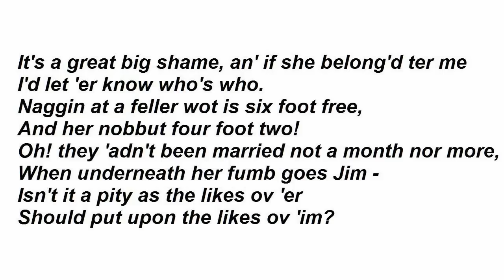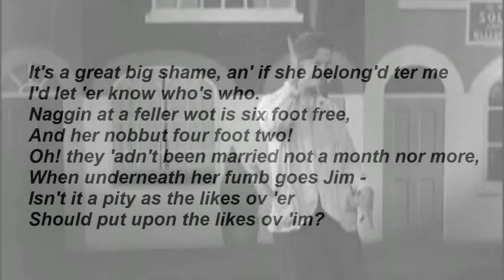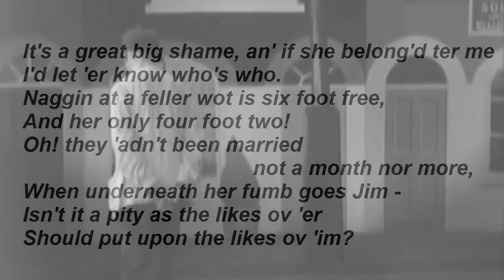"It's a Great Big Shame" by Edgar Bateman (read by Tom O'Bedlam)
This is an homage to Music Hall and Gus Elen.  A reading brings out different nuances of meaning - well, that's my excuse. It appeared in the BBC's book "The Nation's Favourite Comic Poems".

You can see Gus Elen perform it here at the British Pathe site in about 1932 - and he's well worth seeing

Some people will point out that this is not politically correct, because they believe that the way we feel now is correct and noble and the way they used to feel back then was wrong and base.   Thank you, in anticipation, were it not your kind intervention we might never have noticed.   A future age will notice similar obvious errors in the way we think today.  Why don't you point out some of those?  Of course, it will make you unpopular and very few will agree with you, but don't let that stop you.

I've lost my pal, 'e's the best in all the tahn,
But don't you fink 'im dead, beco's 'e ain't.
But since 'e's wed 'e 'as 'ad ter 'nuckle dahn.
It's enuf ter wex the temper of a saint!
'E's a brewers dray-man, wiv a leg o' mutton fist,
An' as strong as a bullick or an 'orse -
Yet in 'er 'ands 'e's like a little kid -
Oh! I wish as I could get 'im a divorce.

It's a great big shame, an' if she belong'd ter me
I'd let 'er know who's who.
Naggin at a feller wot is six foot free,
And her nobbut four foot two!
Oh! they 'adn't been married not a month nor more,
When underneath her fumb goes Jim -
Isn't it a pity as the likes ov 'er
Should put upon the likes ov 'im?

Now Jim was class - 'e could sing a decent song,
And at scrappin' 'e 'ad won some great renown;
It took two coppers for to make 'im move along,
And annuver six to 'old the feller dahn.
But today when I axes would 'e come an' 'ave some beer,
To the door-step on tip toe 'e arrives;
"I daresn't," says 'e  "Don't shout, 'cos she'll 'ear
I've got ter clean the winders an' the knives."

On a Sunday morn, wiv a dozen pals or more,
'e'd play at pitch an' toss along the Lea;
But now she bullies 'im a scrubbin 'o the floor
Such a change, - well I never did see.
Wiv apron on 'im, I twigged 'im on 'is knees
A rubbin' up the old 'arf stone;
Wot wiv emptyin' the ashes and a shellin' of the peas,
I'm blowed if 'e can call 'is self 'is own!

And her only four foot two!